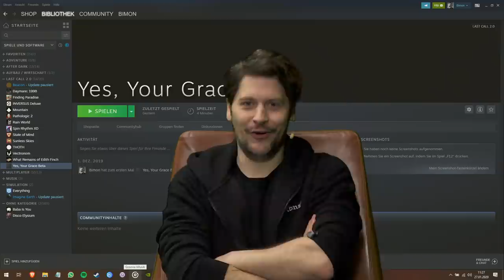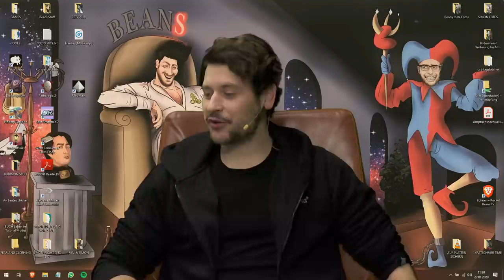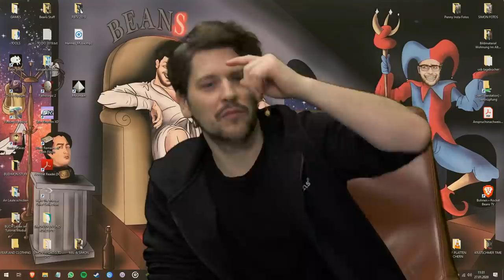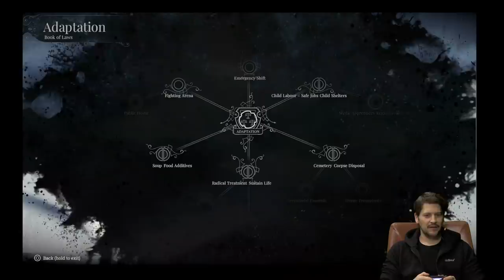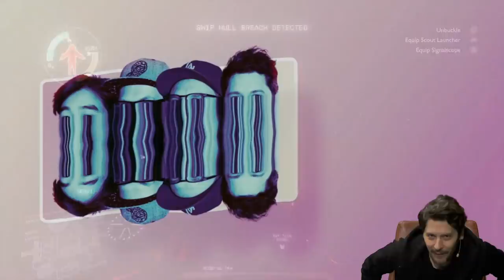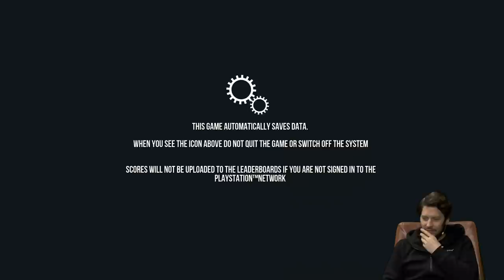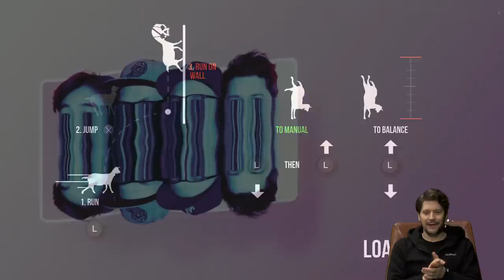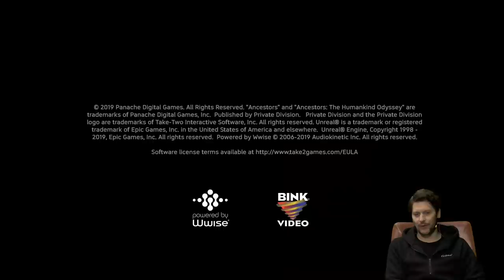Affenstark Angespielt! - Frostpunk, Outer Wilds, Goat Simulator, Ancestors | Last Call #04 mit Simon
Last Call feiert sein Comeback!
Simon schaut gemeinsam mit euch in die unterschiedlichsten Spiele. Jedes Spiel hat 30 min. Zeit um die Community zu überzeugen, nach Ablauf der Zeit entscheidet ein Voting, ob weiter gespielt wird, oder ob zum nächsten Game gewechselt wird. Welches Spiel kann euch überzeugen und welches wird sofort wieder abgesetzt, erfahrt es in der Neuauflage von Last Call mit Simon.

Die Spiele:
05:22 - Frostpunk (24 April 2018; 11 Bit Studios; PC)
31:11 - Outer Wilds (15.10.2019; Mobius Digital; PC, Xbox One, PX4)
1:11:45 - Goat Simulator (Coffee Stain Studios & Double Eleven, PC, Xbox 360, Xbox One, PS3, PS4, Nintendo Switch)
1:31:08 - Ancestors: The Humankind Odyssey (Panache Digital Games & Private Division; PC)